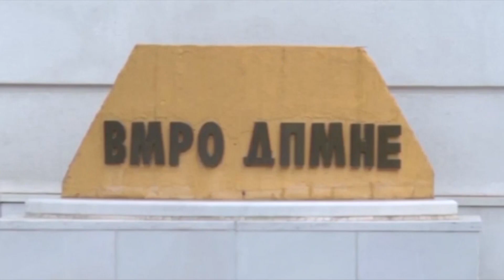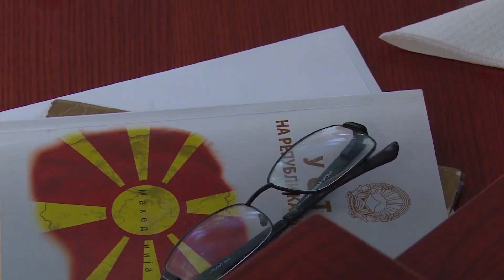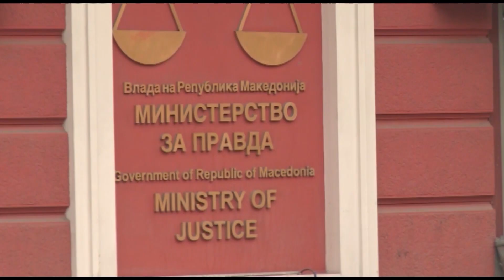ВМРО ДПМНЕ нема да учествува во работната група за уставните измени